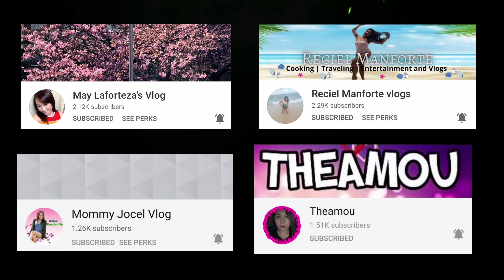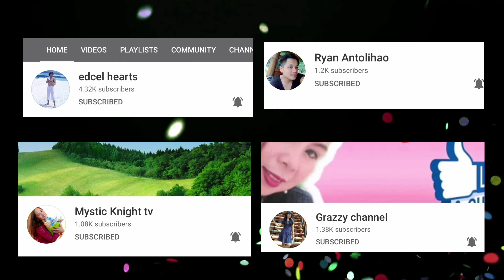Paano Maglinis ng Computer